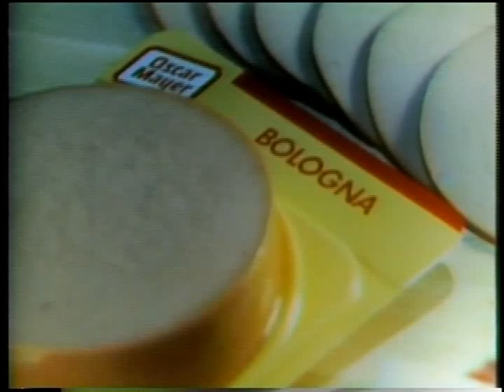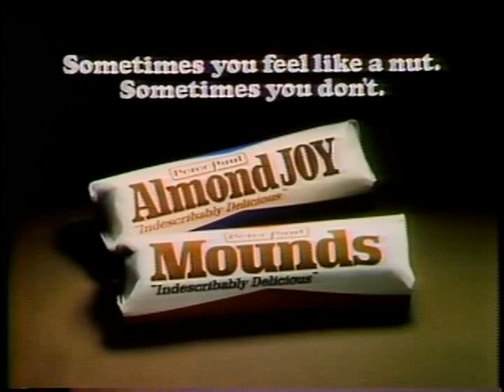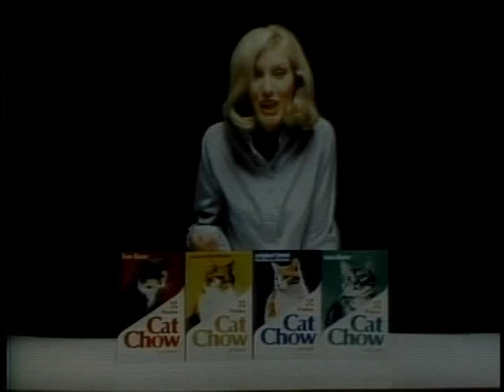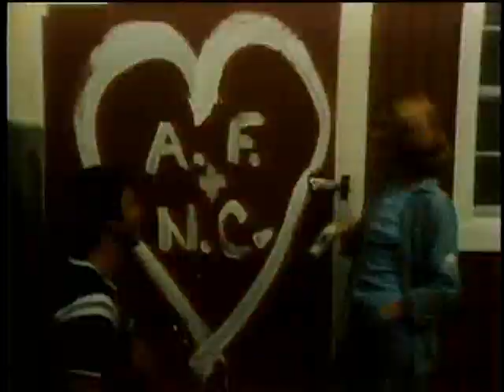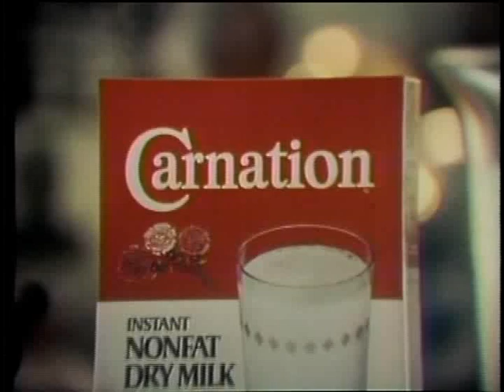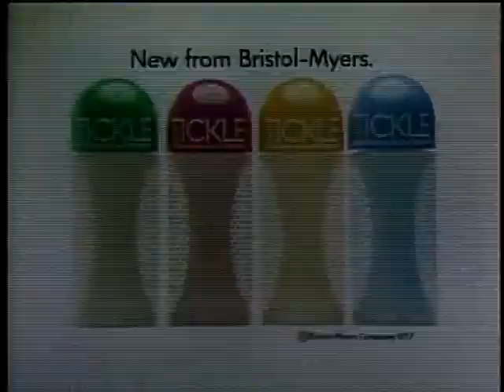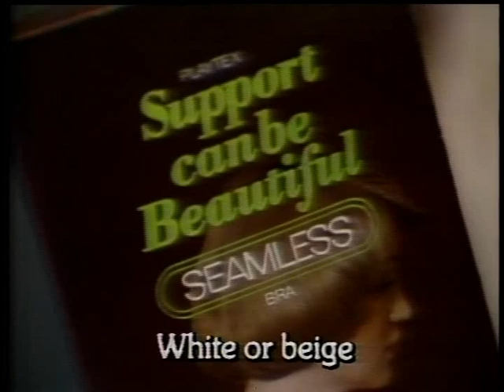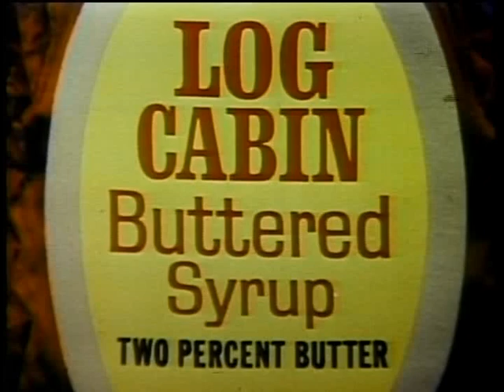1977 ABC Commercials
This assortment of TV commercials was broadcast between January and April 1977.

0:00 Oscar Mayer Bologna
00:33 Oscar Mayer Bacon
01:04 "My baloney has a first name..." (Andy Lambros)
01:36 Oscar Mayer Hot Dogs
02:06 ABC Bumper
02:11 Del Monte Corn (Bill Cosby voice-over)
02:41 Almond Joy/Mounds ("Sometimes you feel like a nut...") (Didi Conn, Valerie Simpson vocal)
03:12 The Six Million Dollar Man ("Dante's Inferno - 1/23/77)
03:46 The Hardy Boys/Nancy Drew Mysteries
04:05 Triscuits (Betty Buckley)
04:35 Campbell's Chicken Noodle O's Soup ( "Give Me the Campbell Life")
05:04 The Captain and Tennille Show
05:29 "Oh, Those Golden Grahams!"
05:58 Kodak Instant Crank Camera
06:29 Bell Telephone System
07:28 Happy Days/Fonzie Loves Pinky
08:00 McDonald's Fish Sandwiches (Paul O'Keefe)
08:29 Purina Cat Chow ("Chow, Chow, Chow!")
09:00 Nescafe Instant Coffee
09:30 Carefree Sugarless Gum (Dena Dietrich)
10:02 Real Goodness from Kentucky Fried Chicken (Ken Howard)
10:33 Eight Is Enough
10:56 Gaines-Burgers Dog Food
11:26 Singer Sewing Machines (Debbie Reynolds, Michael Tucci, George Dzundza)
11:58 Tickle Antiperspirant
12:27 Nice 'n' Easy Hair Color
12:58 Pillsbury Plus Cake
13:27 Clorox Bleach
13:58 Blansky's Beauties/Fish/Starsky & Hutch
14:30 Kinney, "The Great American Shoe Store" (Ken Berry)
15:00 Carnation Instant Milk (Vicki Lawrence)
15:31 Unsweetened Kool-Aid
16:01 Gravy Train (June Lockhart)
16:32 Photomat Picture Pickup Promise
17:01 Wheat Thins (Sandy Duncan)
17:32 The Easter Bunny's Coming to Town
17:54 Goodyear American Eagle Tires
18:24 Canada Dry Ginger Ale, "It's Not Too Sweet" (Aldo Ray, Broderick Crawford, Jack Palance)
18:54 Have a Pepsi Day
19:26 Life Cereal
19:56 Tickle Antiperspirant (Lynne Moody & ...?)
20:27 Final Net Hairspray
20:56 Eight Is Enough
21:27 Future Cop/Three's Company
21:52 Almond Joy/Mounds ("Sometimes you feel like a nut...")
22:22 1977 Chevrolet (Jerry Orbach)
22:52 Playtex Seamless Support-Can-Be-Beautiful Bra
23:23 "Coke adds life!"
23:53 "Gentlemen Prefer Hanes"
24:22 Purina Puppy Chow (Sterling Holloway)
24:55 Boy Scouts of America ("Boy Power!")
25:16 Chevrolet Concours
25:46 Revlon Crease-Proof Eye Shadow
26:16 "Life more fun when you're munching Fritos!"
26:46 "Nervous is why there's new Soft & Dri" (Charlene Tilton, P.J. Soles)
27:18 Log Cabin Buttered Syrup
27:47 Post Raisin Bran
28:18 U.S. Savings Bonds ("The Ant and the Grasshopper)

Commercials without a visible copyright displayed (prior to 1989) are in public domain, though music isn't necessarily.  Due to the rarity and extreme popularity of this video (it's averaging 1,000 views a day), I've uploaded a higher quality mpeg2 file to The Internet Archive (minus the Life Cereal commercial, which is unquestionably still under copyright):